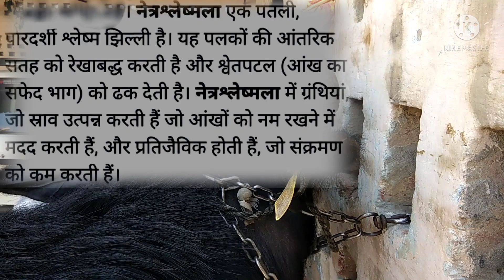symptoms and treatment of chemosis in buffalo|conjunctivitis,fluid in conjunctiva,Blister in eye